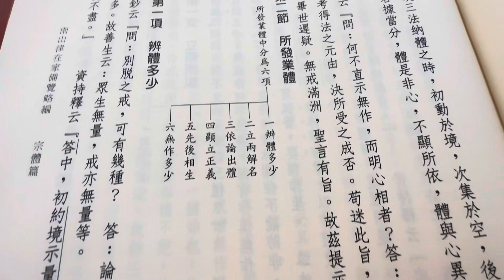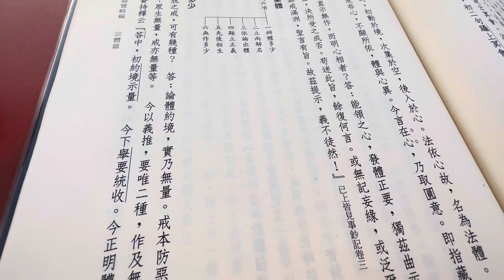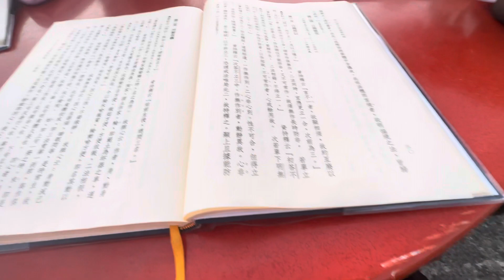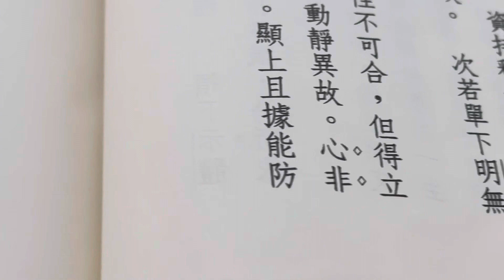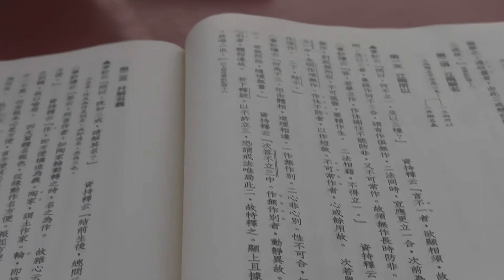精研南山律宗體篇🍀❤️🙏💓🌈🥣47至48頁2023年9月26日